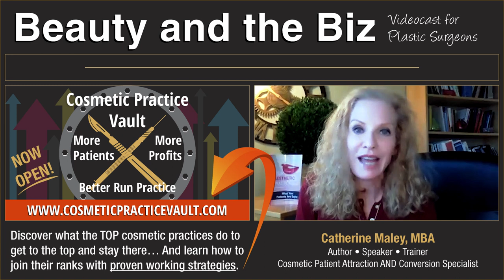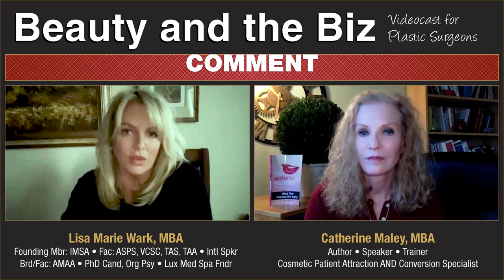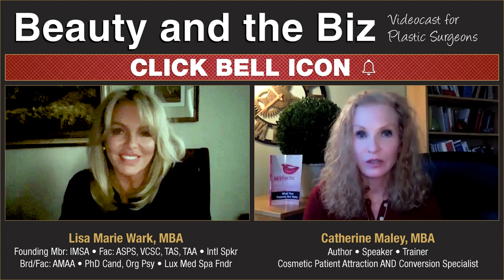Find, Pay, Manage a Nurse Injector — with Lisa Marie Wark, MBA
Hello, and welcome to Beauty and the Biz where we talk about the business and marketing side of plastic surgery, and how to find, pay, and manage a nurse injector.

I’m your host, Catherine Maley, author of Your Aesthetic Practice – What your patients are saying, as well as consultant to plastic surgeons, to get them more patients and more profits. Now, today’s episode is called “Find, Pay, Manage a Nurse Injector — with Lisa Marie Wark, MBA".

I have worked with practices who boast about their nurse injector bringing in an extra $1,000,000 per year and is a rock star, and another who’s nurse injector embezzled $200,000, got fired and went to work for their competitor in the same area (how is that possible?)

This Saturday’s video is an interview I did with my good friend and colleague Lisa Marie Wark, MBA.

Like, me, she is a practice management consultant and former luxury medical spa owner in Las Vegas, so she knows first-hand the pros and cons of hiring a nurse injector.

Here’s what we talked about:

What’s a fair pay structure for you and them?

Who does the patient belong to?
Signs you hired the wrong nurse injector and..
How Lisa Marie ended up speaking fluent Japanese ;-)

📲 P.S. If you want to talk about your own nurse injector situation, let’s jump on a 30-minute Free strategy call to brainstorm ideas.

✔️ STAY UPDATED! ✔️